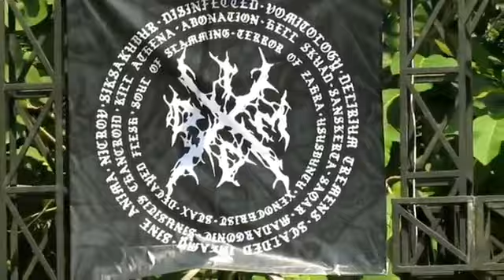INDONESIAN DEATH FEST Chapter Jakarta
Underground Movement of Indonesian Death Metal Scene.
Indonesian Deathfest chapter Jakarta, 18th August 2019.

100% Local Hero, line-up :

SiksakubuR (Jakarta)
Vomitology (Purwokerto)
Disinfected (Bandung)
Delirium Tremens
Kombenk (Bontang)
Scalded Infamy (Jakarta)
Nicrov (Jakarta)
Kill Athena (Bogor)
Usus Buntu (Mojokerto)
Sinusitis (Jakarta)
Hellsquad (Depok)
Sanskerta (Bekasi)
Abonation (Bekasi)
Sine Anima (Jakarta)
Stax (Jakarta)
Xenochrist (Jakarta)
Saqar (Jakarta)
Madargonic (Jakarta)
Decayed Flesh (Pemalang)